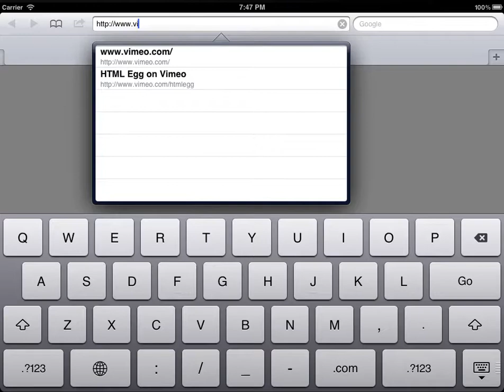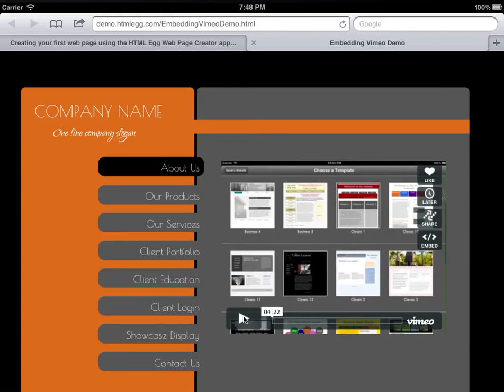How to embed Vimeo Video into your website - creating websites on your iPad